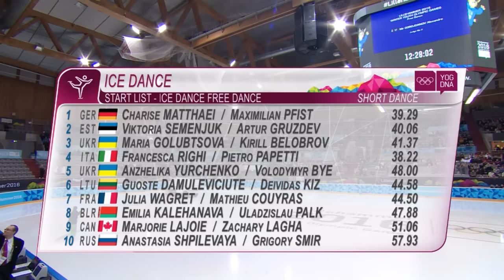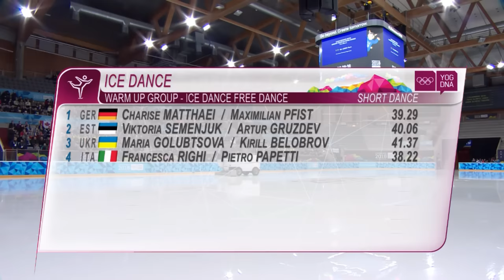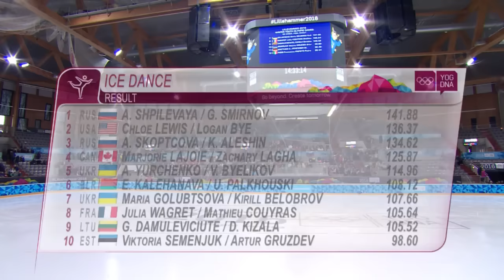Figure Skating - Ice Dance - Free Skate - Full Replay | Lillehammer 2016 Youth Olympic Games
Watch the full replay of the Pairs Ice Dance from the 2016 Youth Olympic Games in Lillehammer, Norway.

Between February 12th to February 21st, the best young athletes from 71 nations will compete in 15 winter sports at Lillehammer 2016.